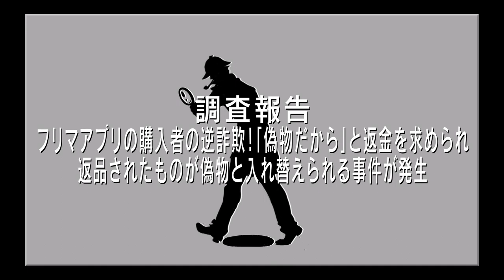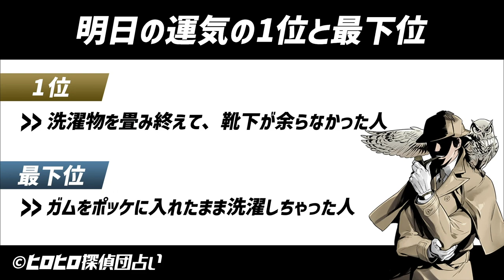【実態】フリマアプリの購入者の逆詐欺！「偽物だから」と返金を求められ返品されたものが偽物と入れ替えられる事件が発生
◆クレジット
・BGM